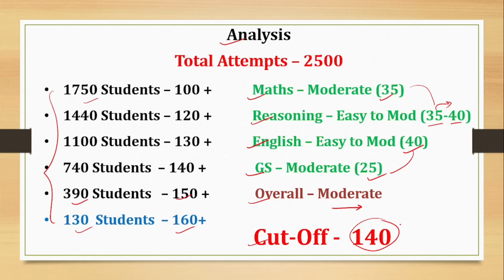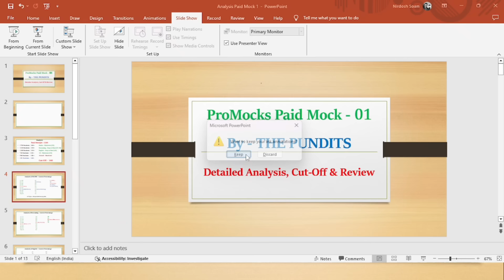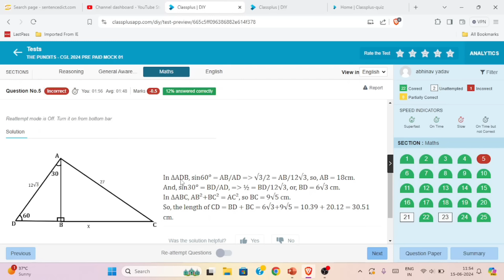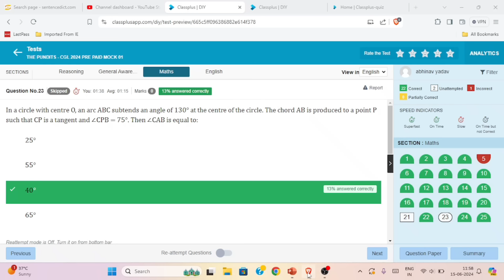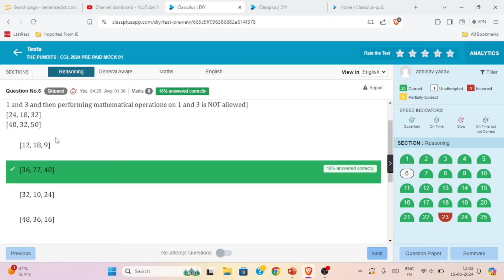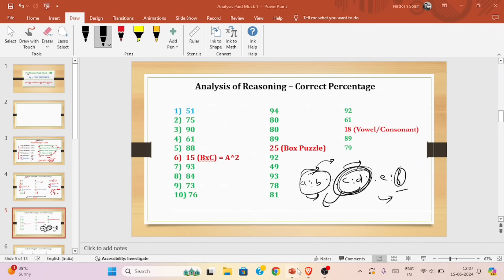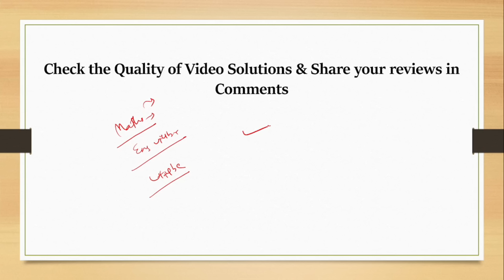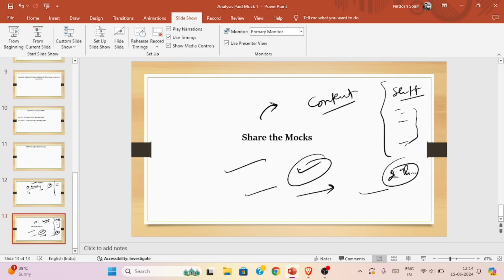Detailed Analysis - ProMocks Mock 1 By THE PUNDITS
In this Video, We shall Discuss the Cut Off, Level & Learning in ProMocks Paid Mock 1 (Free for ALL).

रणनीति Series for CGL 2024 -

Related Searches -

THE PUNDITS ProMocks
ProMocks by THE PUNDITS
Mock Test by THE PUNDITS
THE PUNDITS Live Mock
THE PUNDITS Live Mock Test
THE PUNDITS Weekly Live Mock
THE PUNDITS Live Mock Today
Live Mock for SSC CGL
SSC CGL LIVE MOCKS
SSC CGL FREE MOCKS
SSC CGL WEEKLY LIVE MOCKS
Free Mock for SSC CGL
Best mocks for SSC
Mock test for SSC CGL